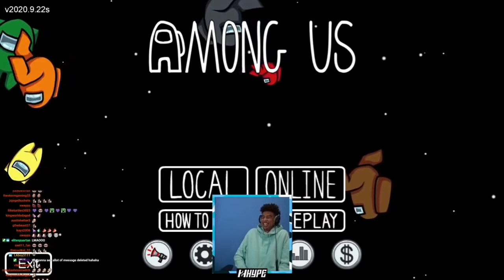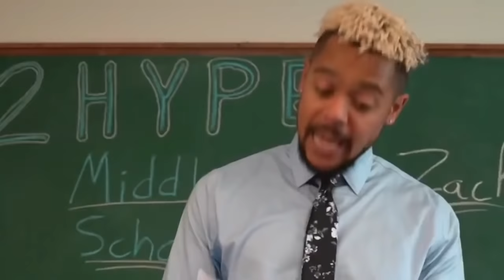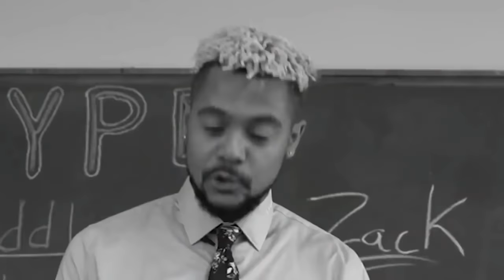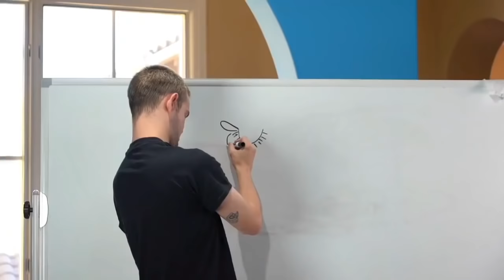2HYPE FUNNIEST & Most ICONIC Moments Of All Time! (Compilation)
Thx for the support recently